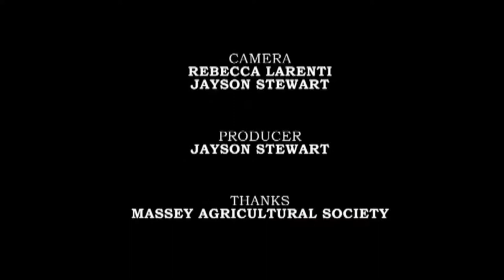Country Star Larry Berrio on Spartan Youth Radio's Backstage Pass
Country musician Larry Berrio has opened for some of the bigger names
in country including Brooks and Dunn, Terri Clark, Crystal Shawanda and
Johnny Reid. Music reporter Blake Priddle caught up with Berrio an hour
before he took the stage at the 104th annual Massey Fair in Massey,
Ontario, Canada.

Visit Larry's site: larryberrio.ca

Guest: Larry Berrio
Host: Blake Priddle
Dynamic Camera: Rebecca Larenti
Static Camera/Producer/Editor: Jayson Stewart
Special Thanks: Massey Agricultural Society

cc 2011 Season Six
Spartan Youth Radio